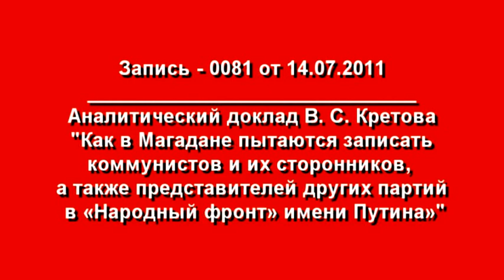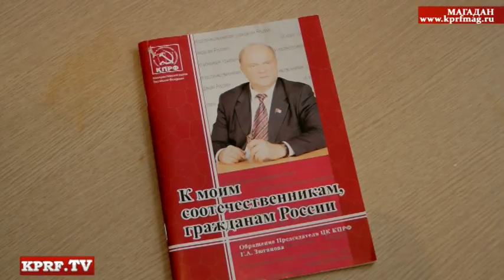Как в Магадане записывают в народный фронт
Как в Магадане пытаются записать коммунистов и их сторонников,
а также представителей других партий
в «Народный фронт» имени Путина»

Уважаемые друзья!

Об общероссийском Народном фронте имени Путина говорилось уже достаточно много. О том, как в него попадают люди, ни сном, ни духом не ведающие об этом факте. О том, как загоняют на этот «фронт» под угрозой увольнения и т.д.
Эта волна докатилась и до Магадана.
7 июля состоялось заседание Президиума Совета ветеранов войны, вооруженных сил, правоохранительных органов и труда Магаданской области, на котором большинством голосов было принято решение о вступлении Совета в Народный фронт. Против голосовали представители комитета ветеранов труда, самого многочисленного комитета, объединяющего свыше 10 000 человек.
Остальные комитеты в общей сумме не набирают и тысячи ветеранов. Так, в комитет ветеранов войны входят 45 человек, в комитет ветеранов Афганистана около 150 человек, в остальные -- чуть больше. Таким образом, Президиум Совета бесцеремонно проигнорировал мнение большинства, и общим чохом записал в Народный фронт всех ветеранов Магаданской области.

Совет ветеранов объединяет людей самых разных политических взглядов. Это и представители «Единой России», и коммунисты, и ЛДПР, и беспартийные, и т.д.
Он был создан для оказания помощи ветеранам, решения различных проблем, связанных с ними, общения друг с другом...
Никогда не ставился вопрос разделения его на партийные фракции и организации политической борьбы между ними внутри Совета.
Но наши «единороссы», наплевав на предупреждения Путина В.В. о том, что нельзя насильно загонять людей в Народный фронт, приняли решение 18 голосами о том, чтобы все ветераны, включая коммунистов, представителей других партий и их сторонников, вошли в состав «фронта».